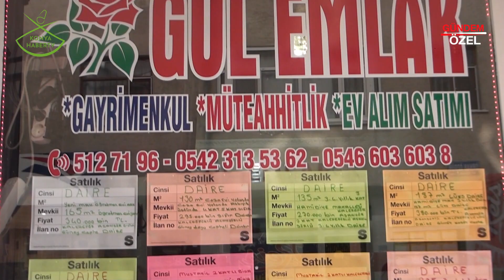GÜL EMLAK & İNŞAAT KONYA HABER TV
GÜL EMLAK & İNŞAAT firma sahibi MEHMET GÜRKAN başarı ve faaliyetlerini Konya Haber Tv muhabirimize anlattı. Bizleri konuk ettikleri için teşekkür eder, başarılarının devamını dileriz.